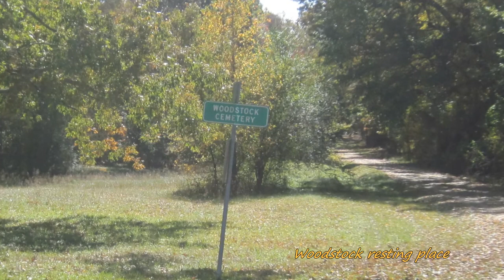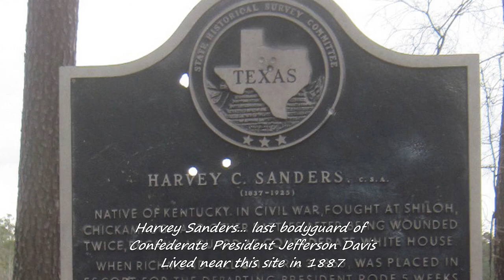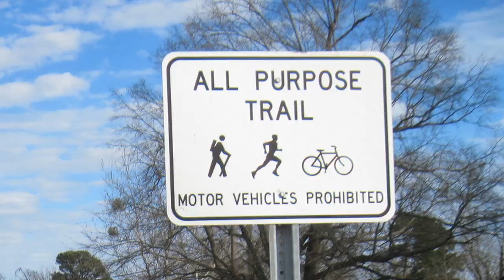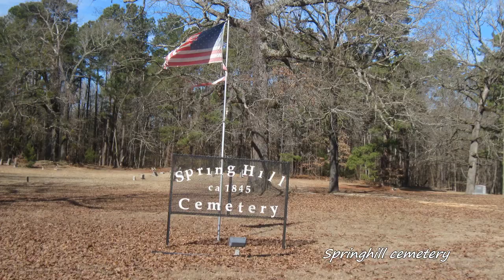Rando Rides Walmart To Woodstock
Short rando ride thru NE Texas. 108km/67.5mi. An informative route video. 1/2 of route on gravel roads/North East Texas Trail. Intro contrasts 1969 Woodstock Rock Festival in New York with 2021 Woodstock, TX. A few historical facts of the area and interesting snapshots.    - enjoy!